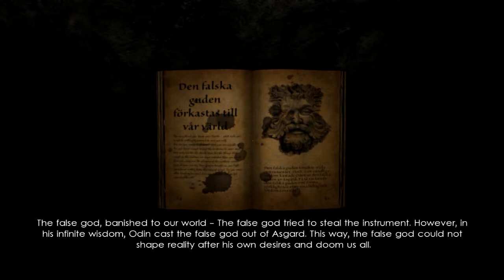Unforgiving: A Northern Hymn Part 8 - MONSTROUS KIDS!?!